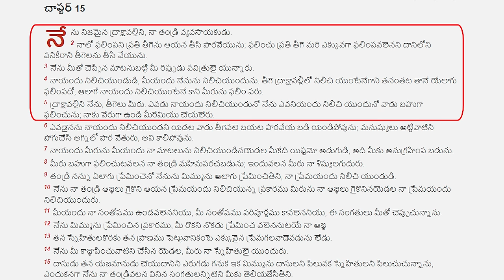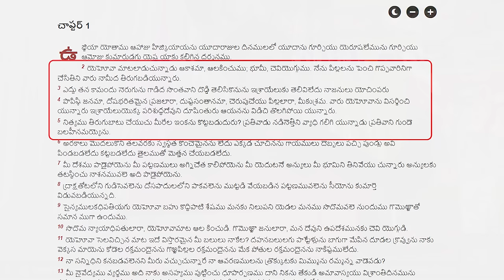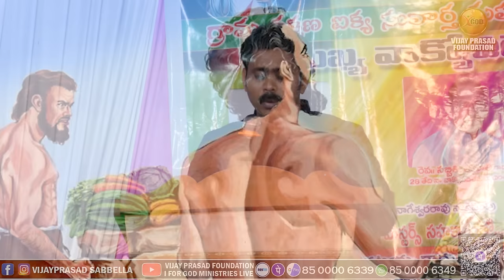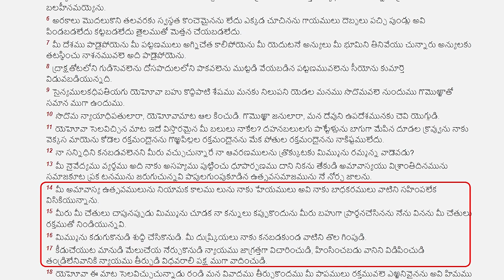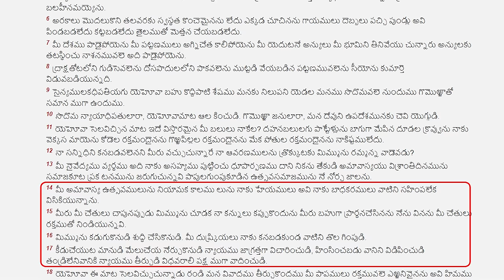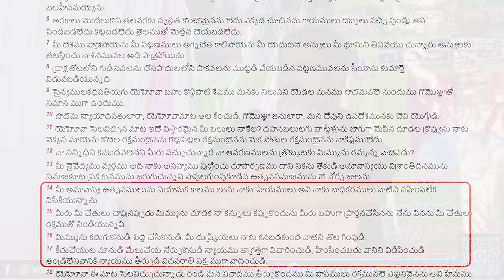Get out ఇలా ఉంటే నువ్వు నా సన్నిధికి రావద్దు - దేవుడు నిజంగా ఇలా అన్నాడా? Telugu Christian message